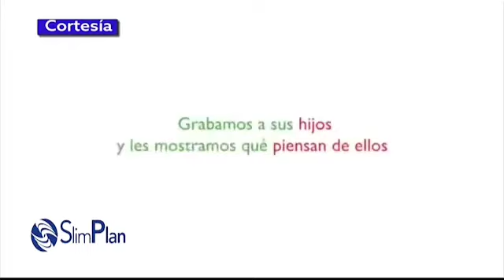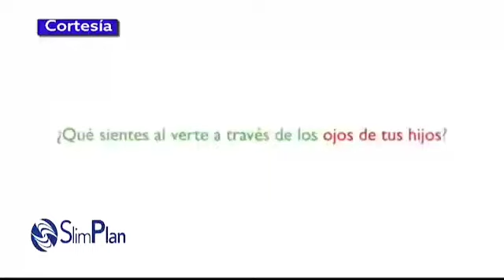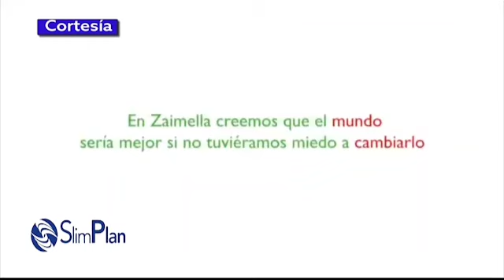"Tu Seguro Servidor" tienes que creer en ti mismo pues los demás saben que tu puedes! Animo.